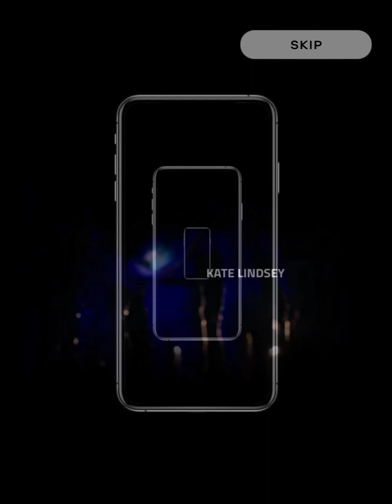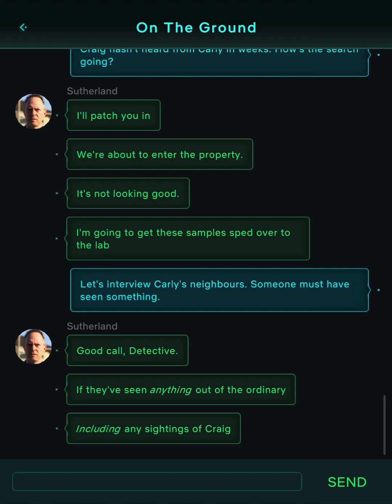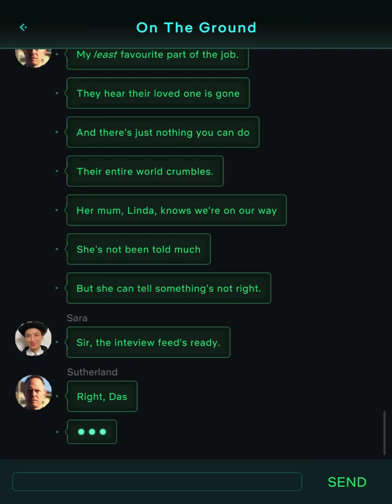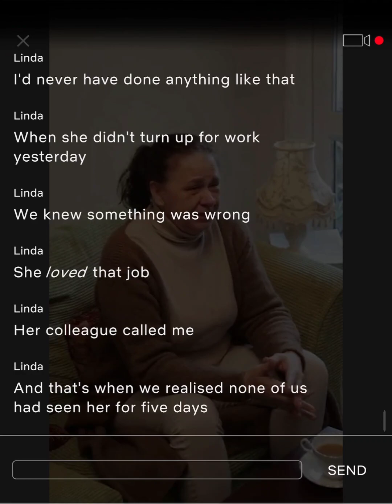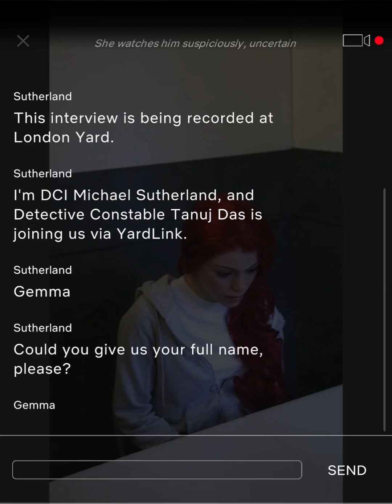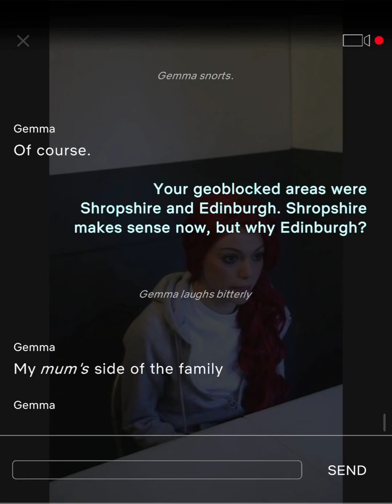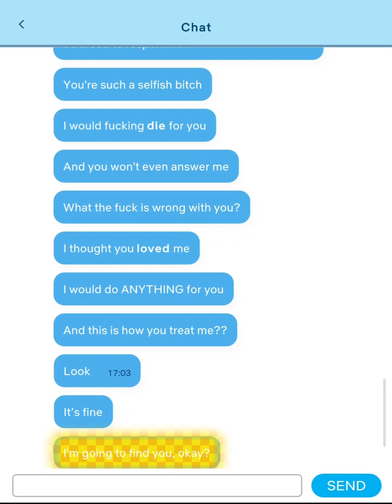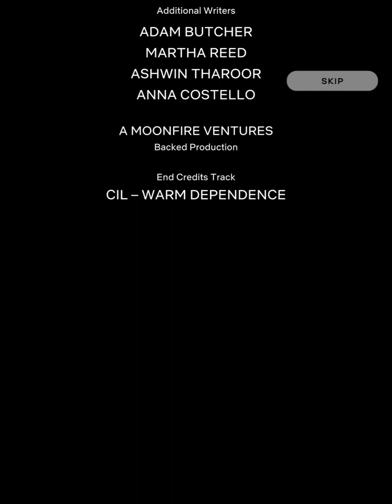Scriptic: S02 | Episode 04 THE GIRLFRIEND EXPERIENCE | Full Walkthrough | No Commentary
Hey everyone,
In this video, I’ll show you the speed run of Mobile game called Scriptic: Interactive Dramas Episode 04 with a perspective of a Guy portraying as a London Yard Detective Constable. If the speed of the video is too fast for you then you can slow down the video in settings. Enjoy!

This is an Episode 04 video for a Mobile game called Scriptic: Interactive Dramas.
Episode 05 video with no commentary videos is coming soon on our channel.

Note:
I apologize for some parts of the video maybe wasn't edited well...

Description from the developer(s):
Play the lead in a BAFTA-nominated crime drama. You are a London Yard detective who solves murders through the smartphone of victims.

A BAFTA NOMINATED INTERACTIVE CRIME DRAMA

Imagine having the cell phone of a murder victim. Finding intriguing clues in their personal messages, photos & apps. Introducing Scriptic – a mobile-first detective drama – starring YOU as the lead detective.
Start your journey as a London Yard murder detective, investigating and solving murders through the smartphone of the victims:

- Search the victim’s personal messages, photos & apps for clues
- Command your police team on the ground
- Conduct *FaceTime* Interrogations
- Receive Calls
- Affect News Headlines
- Find the Killer

FOUND PHONE REIMAGINED – CHAT FICTION REMASTERED
Run an ENTIRE murder investigation from your phone. Take a journey through six episodes including an alternate ending.
If you love enigmatic TV crime dramas, you will be hooked by Scriptic.
Fans say it feels like a true detective crime story.
The murder-mystery game reimagined for the digital age.

Scriptic is a totally live-action experience featuring an ensemble cast of actors. Get up close and personal with criminal minds. Talk with police colleagues. Maybe even make friends?

PLAY ALONGSIDE A REAL MURDER DETECTIVE
The app pushes the boundaries of immersive, interactive storytelling – your detective partner in the narrative, DCI Michael Sutherland, is voiced by a REAL murder detective, Detective Sergeant Simeon Cryer. We’re the only app of our kind to pursue this level of realism.

Det Sim Cryer has spent 20 years as murder detective in the Bristol Major Crime Team pioneering the use of data in crime-solving.
As Scriptic narrative consultant, Sim has helped root the story and your choices in his journey and lived-experience.

RICH, INTERACTIVE STORYTELLING
Your choices as a detective have impactful & lasting consequences – and can radically alter the narrative.
Face ethical dilemmas that challenge your principles & shape the detective you will become.
Run your case with professionalism & integrity OR be ruthless in pursuit of your goals.

Only YOU can decide.

SEASON 2
A world-famous influencer is brutally murdered. With her phone, find yourself in the murky depths of her online reality. To hunt down the killer you need to shine a light on some painful truths. Life was not so picture perfect for Gemma Dream.

Carry out your job with professionalism, but maybe learn to love it?